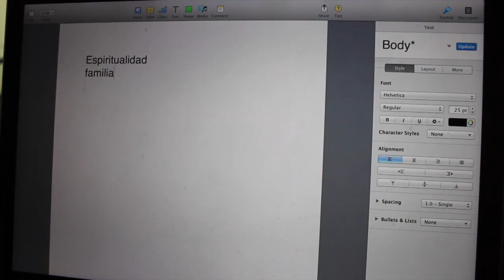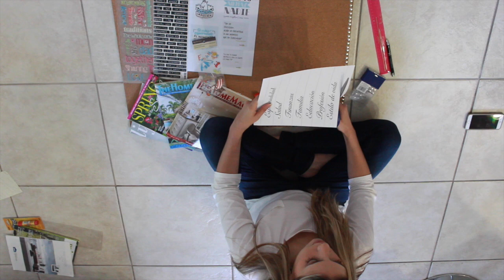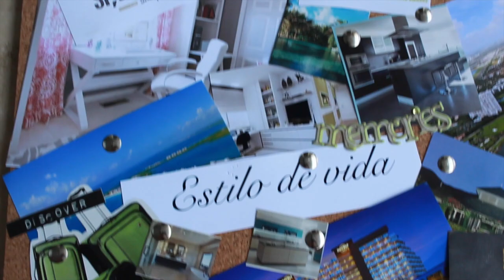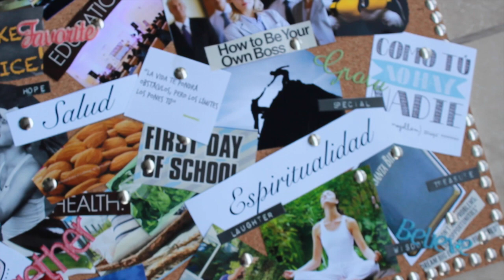Construye tu mapa de sueños para el próximo año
Termina un año y tenemos miles de propósitos para el año que viene, te invitamos a construir con los tips de Caro, un esquema de tus sueños para tener un maravilloso 2015.